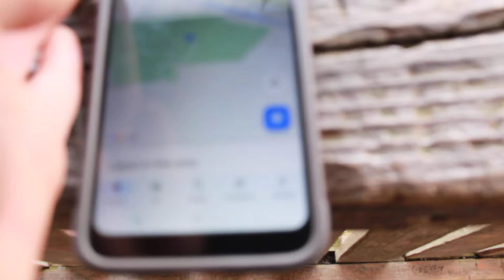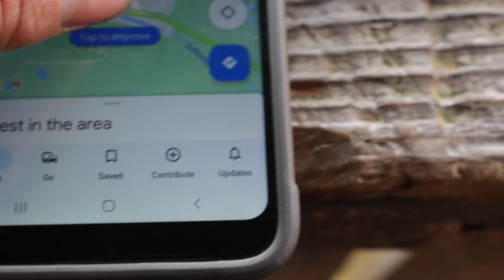Matthew Ellis or Ellis Incorporated what a beautiful view one of my best friends at my full-time job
Matthew Ellis or Ellis Incorporated what a beautiful view one of my best friends at my full-time job and I drove down there one day to check it out and take pictures and videos while I was down there for my YouTube channel and try moving on with my life and the place in bath in the name of the park Mossy Bank Park Nature Center and I hope other people go check it out and see this beautiful view I have fun and live your life to the fullest extent and be around the people you love and care about the most in this world before you pass away go to heaven